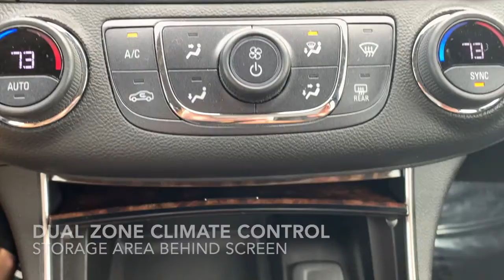Pre-Owned 2014 Impala Walkaround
This pre-owned 2014 Impala LT with 28,xxx miles is now available at Tom Henry Chevrolet.